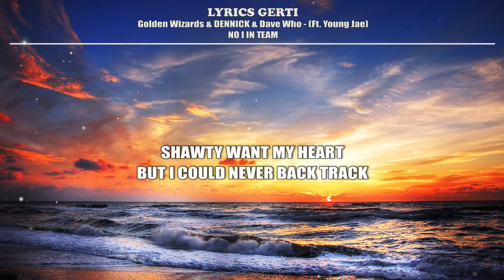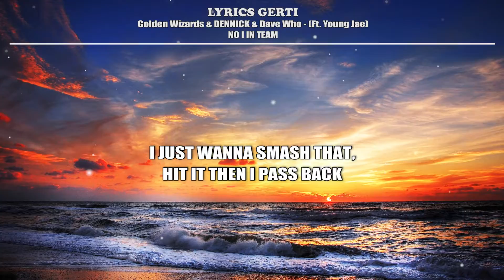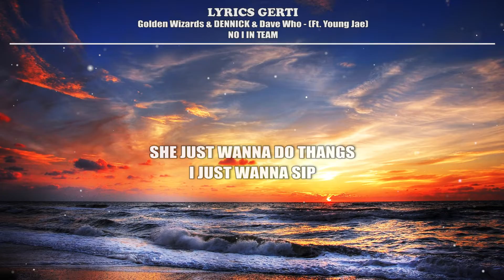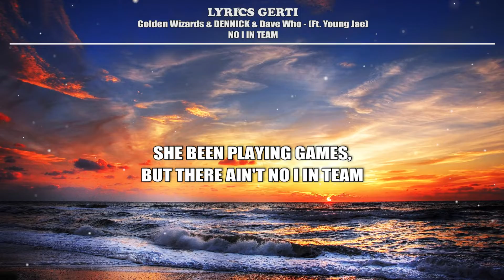Golden Wizards & DENNICK & Dave Who - No I In Team (Ft. Young Jae) (LYRICS)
Track: Golden Wizards & DENNICK & Dave Who - No I In Team (Ft. Young Jae)

LYRICS:

Tell me where the cash at
Yeah, yeah, yeah, yeah
Tell me where the
Take, take it easy workin' 9 to 5
Yuh

Tell me where the cash at, I been on a fast track
Shawty want my heart but I could never back track
I just wanna smash that, hit it then I pass back

This ain't nothin' new, I been chasing dreams
She been playing games, but there ain't no I team
Yeah, I stay with my crew, girl that's all I need
She been playing games, but there ain't no I in team

It's just me, myself and squad
I been going hard
She told me to slow it down
I take it too far

Searching for a check
Searching for some luck
Used to look for love
Now I barely find a f*ck

Used to catch them feelings aye
Now I'm catching planes
I just want the billies aye
I won't ever change

Woke up in the hillies ya
Red dots on my phone
If it ain't 'bout money then
B*tch leave me alone

Cause I don't wanna die too young
But I been livin' life too fast
And she just want all my love
But I know that it never lasts

No there ain't no I in team girl, team girl
No designer on my feet girl, feet girl
I'm tryna pull up in that new whip, that new whip
Check the socks I'm on my rhude sh*t, my rhude sh*t

And I just hit my new thang
She always on a trip
She just wanna do thangs
I just wanna sip

Shorty got a body
But she don't ever flex
I know she a good girl
But I don't need the stress